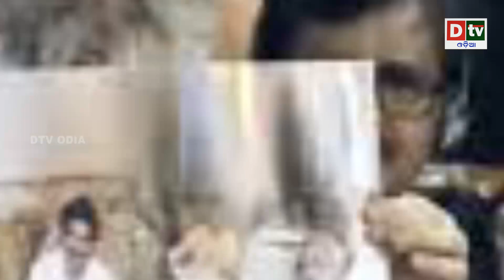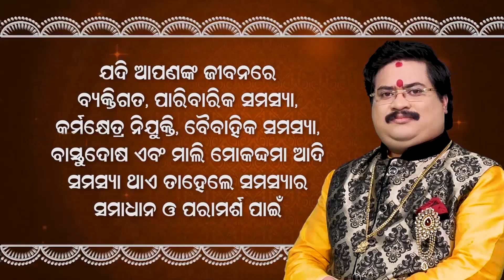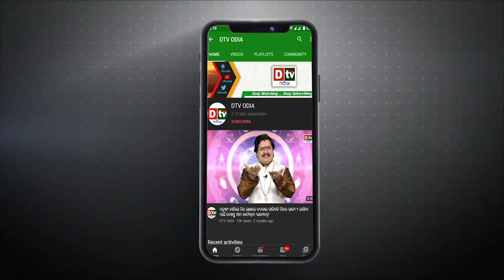ଲୋକସଭାରେ ଅଯୋଗ୍ୟ ଘୋଷିତ ହେବାପରେ ରାହୁଲ ଗାନ୍ଧୀଙ୍କୁ ଅନୁକମ୍ପା | Rahul Gandhi disqualified from Lok Sabha